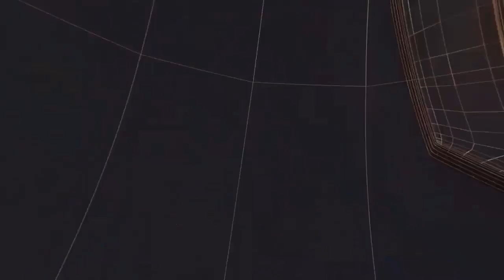बिजनौर में 30 रुपए को लेकर की हत्या II TODAY24 NEWS CHANNEL 24x7 II